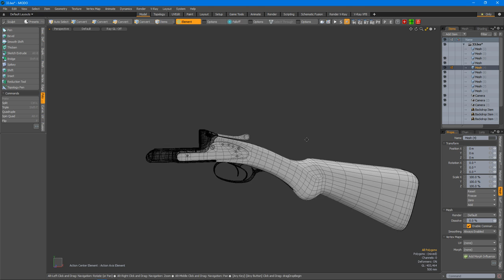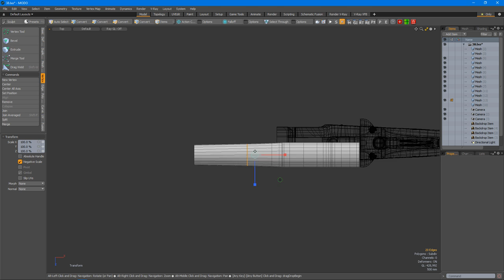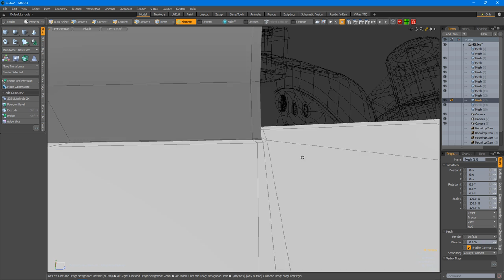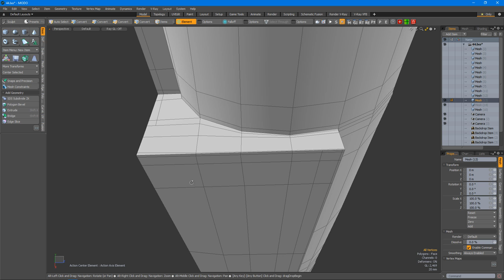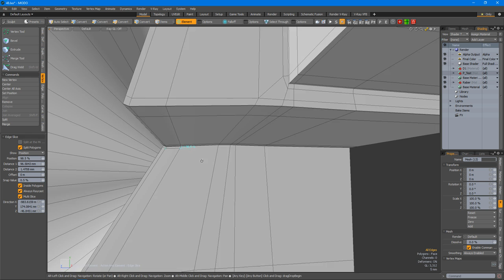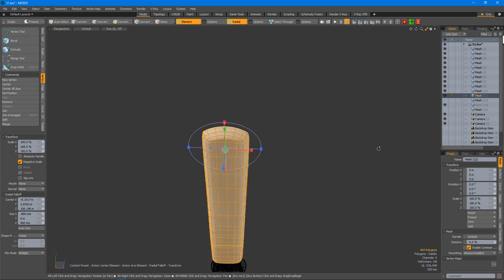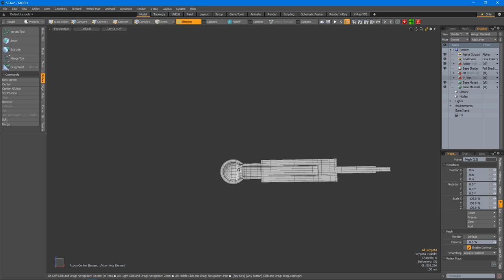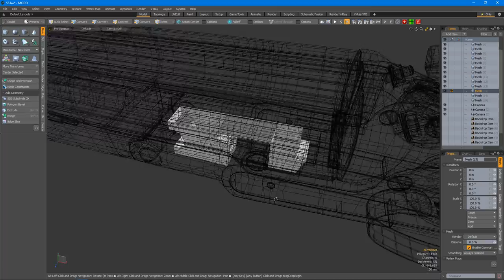Modo 10 modeling gun Part 3 (Cimarron 1878 )